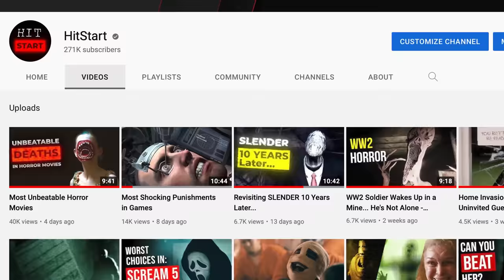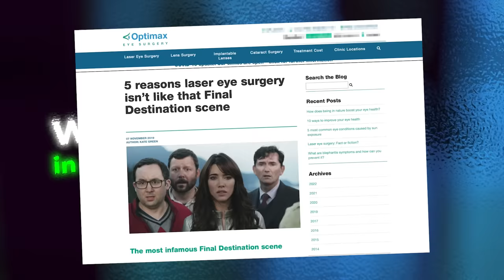Worst Fates in Horror Movies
It's not uncommon for the characters in horror movies to go through some insane punishments. In this video we'll look at some of the worst ones.

Chapters:
0:00 - Intro
0:20 - A Cure for Wellness
2:10 - Final Destination
4:15 - The Babysitter
6:01 - Oculus
8:00 - Gerald's Game